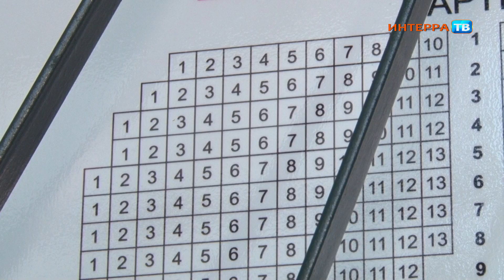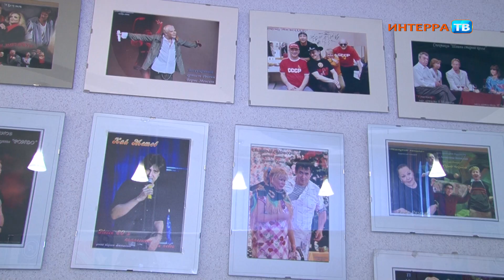ДК Первоуральска отмечает юбилей 55 лет 30 09 21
Дворцу культуры Первоуральска 55 лет

Дворец культуры Первоуральска, сегодня он называется именно так, на протяжении 55 лет остаётся местом притяжения. Сюда приезжают именитые артисты, занимаются творческие коллективы, тут становятся звёздами и молодые таланты. Открылся дворец в 1966 году. К его оформлению приложил руку известный советский художник Борис Тальберг. Его мозаичное панно украшает фасад здания по обе стороны от парадного входа. На одной стороне изображён технический прогресс человечества, на другой - символы простого земного счастья. За такое оформление даже была получена награда на выставке в Монреале в 67-м году.

Полвека назад во дворце занимались не только творчеством - был даже научно-технический отдел. Сегодня тут в центре внимания - искусство, образование и спорт. Работает около двадцати разных секций и коллективов - танцевальных, вокальных, театральных. Есть цирковая студия. Проходят фестивали и ярмарки.

В 2019 году во дворце культуры провели небольшую модернизацию. Сейчас в планах у руководства - обновить зрительный зал и даже открыть для публики малую - камерную - сцену, которая в последнее время не использовалась. В этом году дворцу исполняется 55 лет со дня основания. Сегодня вечером в честь юбилея состоится праздничный концерт.